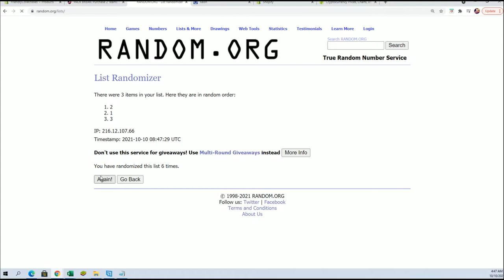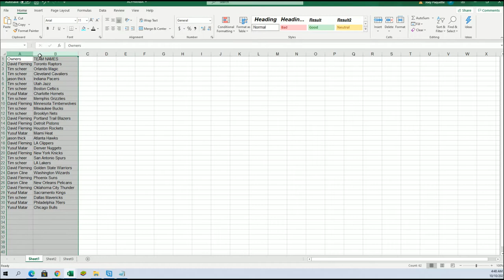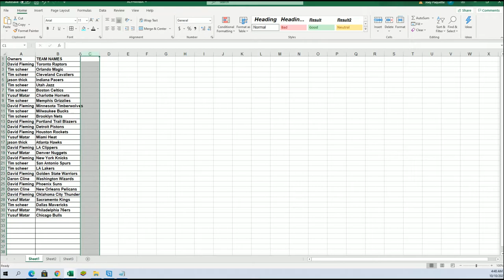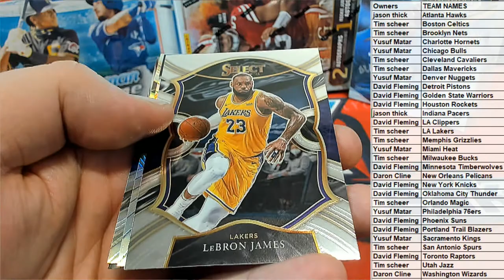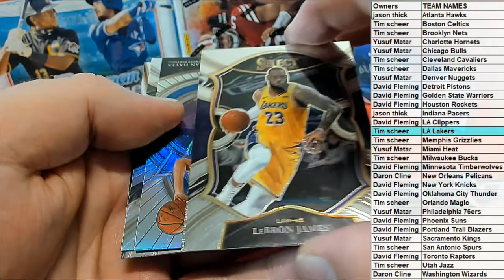2021 Panini Select Basketball Hobby ID 21SELECTBSK206